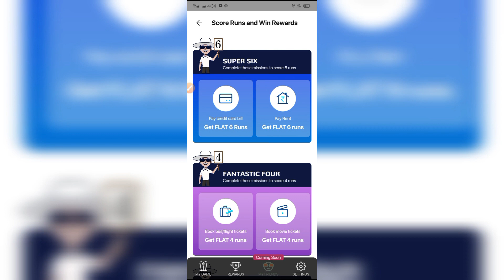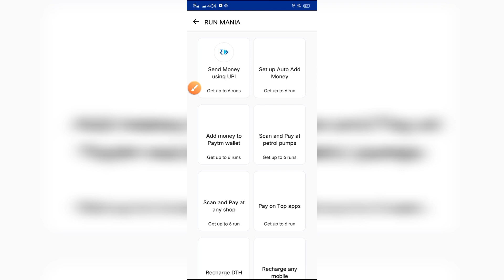Paytm Cricket League offer | Paytm offer today | Paytm New Offer Today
Paytm Cashback offer Today | Paytm offer today | Paytm New offer | paytm new offer today 2022 |

Your Query:-

paytm offer,
paytm new offer,paytm flat cashback offer today,paytm today offer,
voucher offer,new offer paytm today,paytm cashback,
paytm
paytm cash earning apps,
free paytm cash,paytm,
paytm earning app 2022 today,
earning apps,best self earning apps for android,
free paytm cash earning apps,earning app paytm cash,
paytm app,today earning apps,
paytm cash,paytm earning apps,
paytm account kaise banaye,
apps,top 5 earning apps,

paytm offer,
paytm cashback offer today,
paytm loot offer,paytm offer today,
today paytm offer,paytm free scratch card offer,cashback offer today,
paytm free recharge offer today,paytm,paytm flat cashback offer,paytm flat cashback offer today,paytm new add money offer,paytm new cashback offer today,paytm cashback

paytm add money offer today,paytm new add money offer,
paytm offer,paytm cashback offer,
paytm offer today,paytm cashback offer today,paytm new add money offer today,today paytm offer,
paytm today offer,paytm offer new,
paytm new offer today 2022,
paytm offers,paytm offers today

paytm transaction pending,
paytm payment pending problem,
paytm payment transaction pending,paytm payment pending,
paytm pending problem,
paytm money transfer pending,
money transfer pending problem in paytm,how to fix paytm payment pending problem,
fix money transfer pending problem,
paytm transaction pending problem,paytm transaction failed,
how to refund paytm payment pending problem,paytm payment pending problem refund kaise le,
paytm payment transaction problem

refer and earn,paytm refer and earn 100,paytm money refer and earn,
paytm money refer and earn kaise kare,paytm refer and earn live proof,
refer and earn app,paytm refer and earn money,
paytm app refer and earn,

paytm offer,
paytm new offer,new offer today,
paytm loot offer,today paytm offer,

paytm,paytm 7 pe 77,
paytm cashback,
paytm new offer,
paytm offer,paytm offer 7 pe 77,
paytm new offer today,
paytm new 7 pe 77 cashback,
7 pe 77,paytm cashback offer,
paytm loot offer,7 pe 77 offer,
paytm 15 pe 50 offer,7 pe 700 paytm cashback,paytm 7 pe 700 cashback offer,paytm 7pe77 offer,7 pe 77 cashback,paytm offer today,

how to know 111
How to know 111 youtube channel
How to know 111 videos